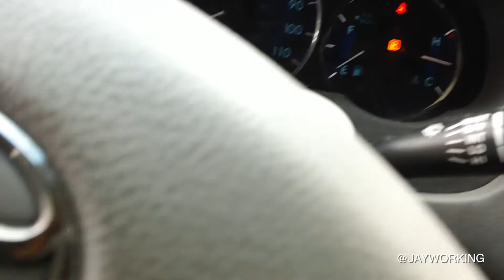Feed 1000 Grumbling Stomachs | JAYWORKING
I was recommended as an interviewee for the project at Citizens Leadership Academy for a bunch of 7th graders. This project began when our seventh-grade crews studied the Renaissance, innovators, and reformers, like Johannes Gutenberg, who revolutionized the world with his printing press, and Leonardo Da Vinci, who was a true Renaissance man because of his many and varied fortes. I had a guest designer visit my After School Program at St. Lukes Intergenerational School to talk about improving as a young Graphic Designer.

My name is Jamal Collins, I'm a Visual Communication Design consultant, I provide Art Education for At-Risk Youth. I love creativity, design and sharing what I know and what I do with the world. These kids need to be surrounded by a support team.

My After School Graphic Design Program teaches Adobe Photoshop. We Are The Logo Maker, We Create Branding, Marketing and Web Design. This program uses technology and web solutions for teens who need a job we use job search for job applications. This program helps kids reach their full potential as productive, responsible and caring citizens.

New Website